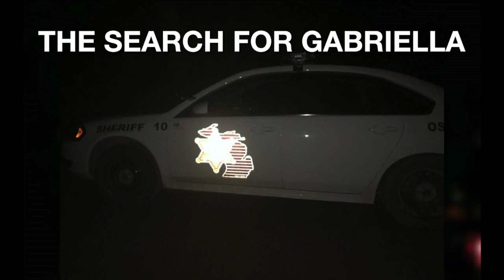Search intensifies for 2-year-old girl missing in Oscoda County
Police and family are combing a campsite in Oscoda County for a missing 2-year-old girl from the Monroe Area.